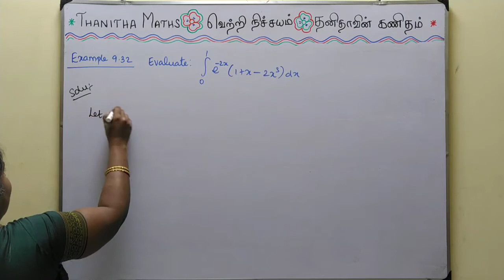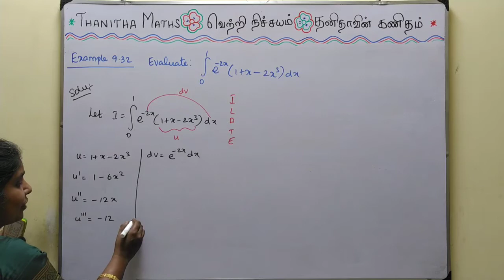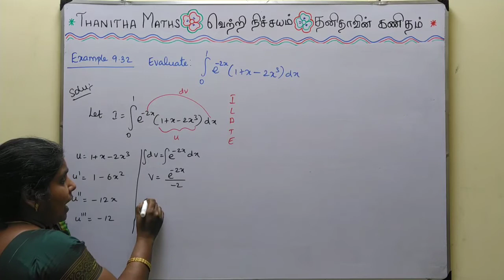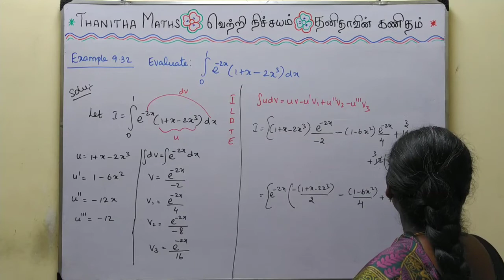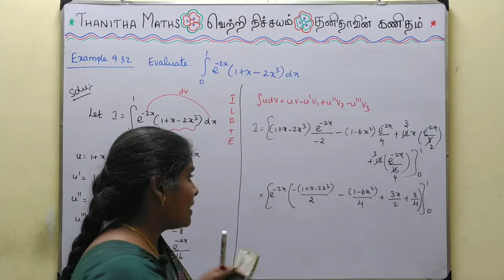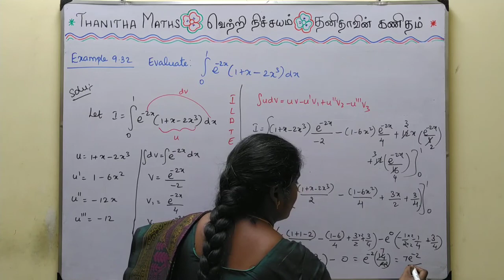12th Maths, Example : 9.32 in Tamil